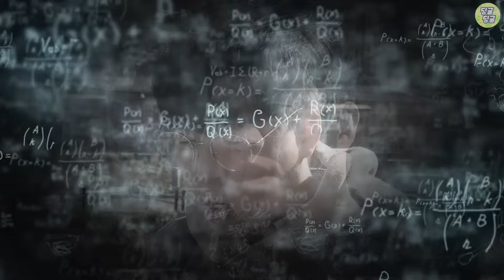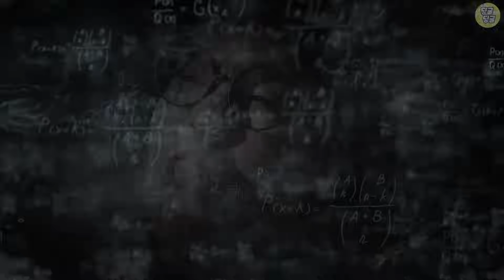남의 비밀을 함부로 말하면 안 되는 이유!! [딩굴딩굴] 스파 EP11